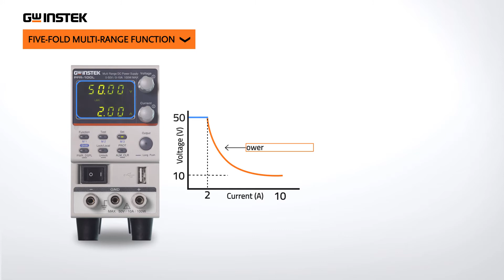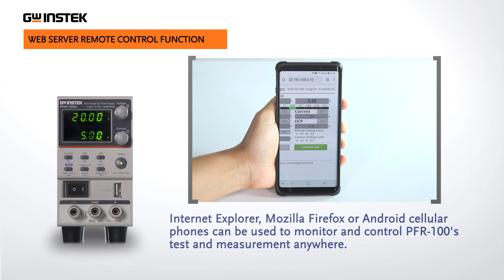GW Instek - PFR-100 Series Fanless Multi-Range D.C. Power Supply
Fanless power supply PFR-Series with a five-fold rated power, natural convection cooling design, CV, CC priority mode, adjustable slew rate for voltage/current, external analog control and monitor function.
PFR-Series is definitely a small and high-performance programmable D.C. power supply.